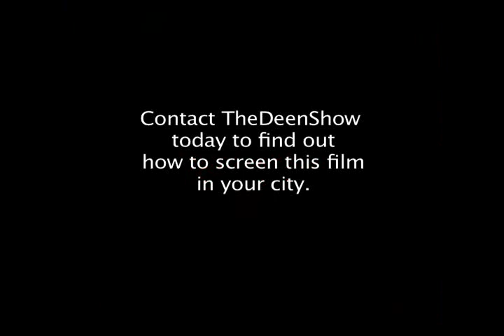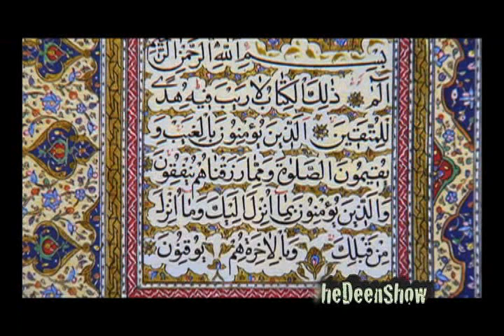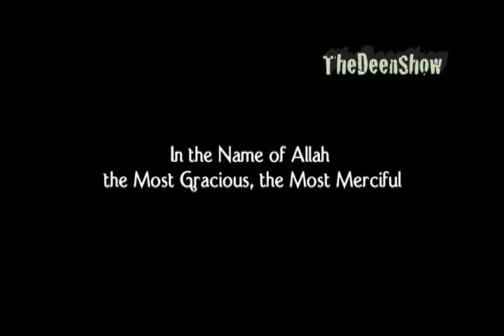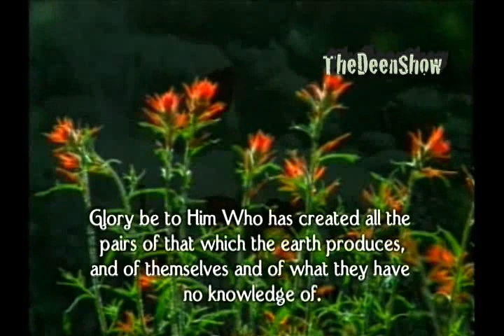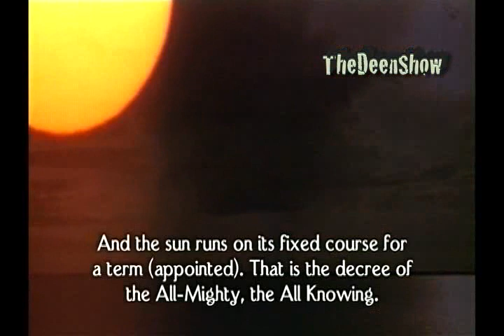AMAZING FACTS you need to know about Islamic Sharia and Muslims-TheDeenShow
Also don't forget!! Get the word out about TheDeenShow and

Share TheDeenShow on your facebook,blogs,websites,email contacts. Do your part today!